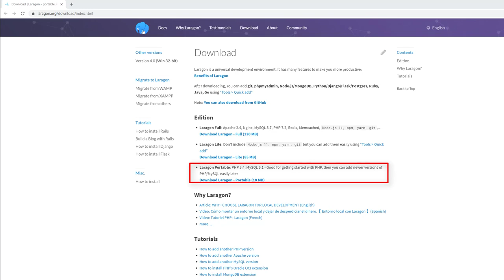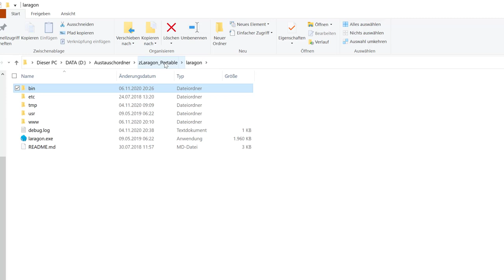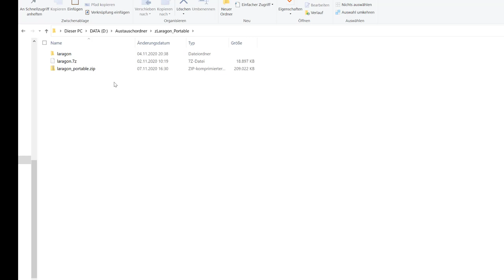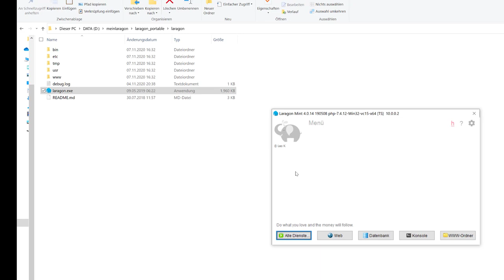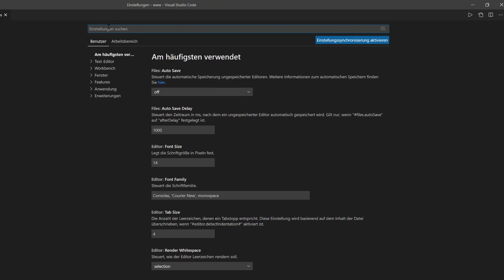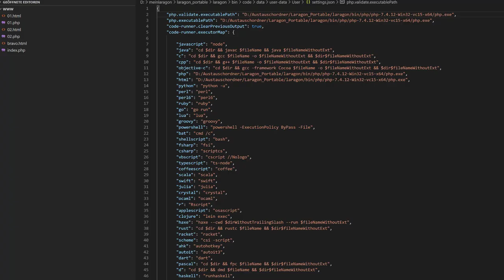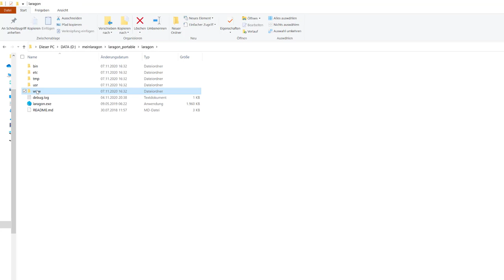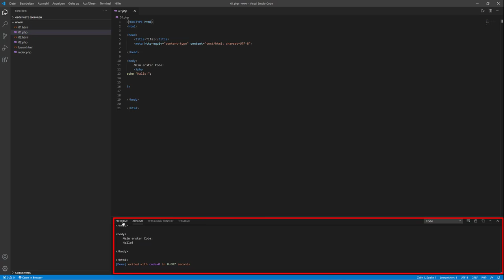Laragon Portable, Microsoft Visual Studio Code und PHP auf einen anderen Computer mitnehmen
In diesem Video zeige ich dir wie du Microsoft Visual Studio Code mit deinem Laragon Portable Webserver auf einen anderen Computer mitnehmen kannst um dort weiter HTML und PHP programmieren zu können.
Wie du Laragon Portable, Microsoft Visual Studio Code und PHP installierst habe ich bereits in den unten verlinkten Videos gezeigt. Du lernst ebenfalls welche Einstellungen du vornehmen musst damit der Umzug funktioniert!